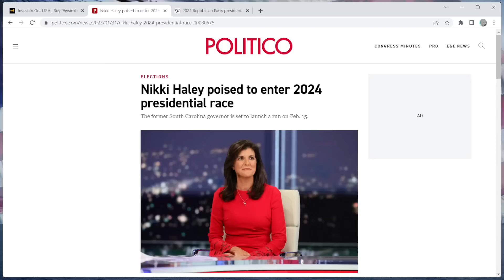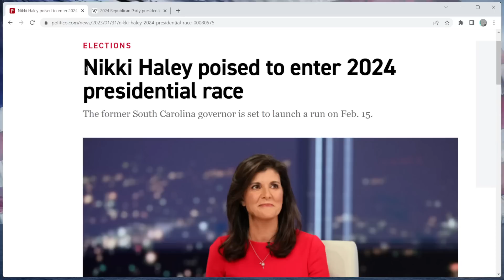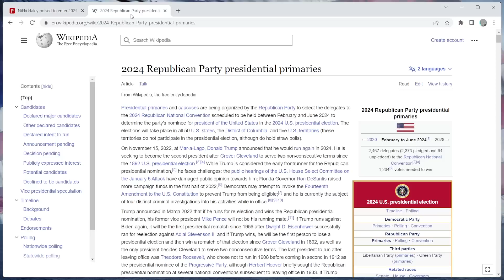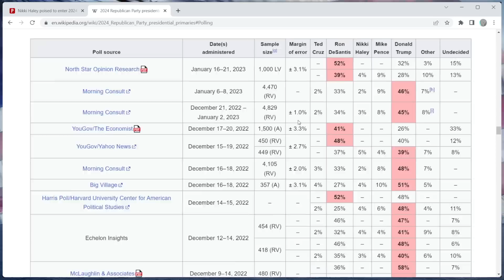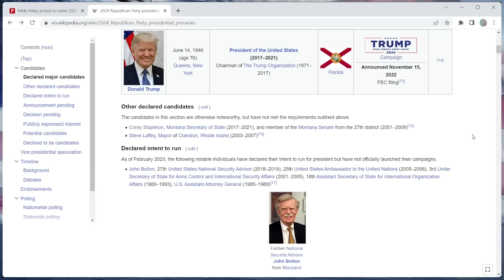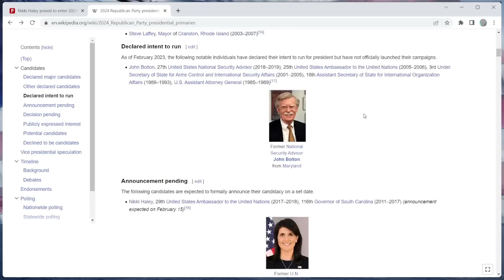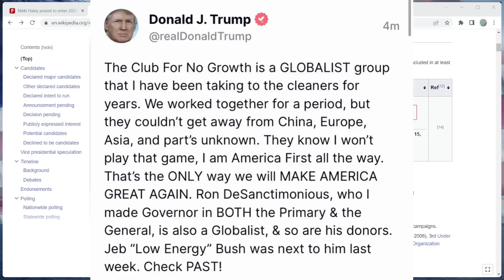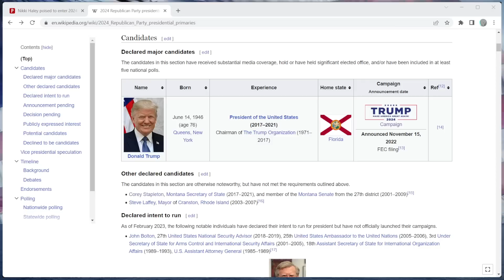CLOWN CAR IMMINENT! - Nikki Haley, Others Set to Announce 2024 Republican Presidential Bid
Nikki Haley, Mike Pompeo, and many other establishment clowns are set to enter the 2024 Presidential Race very shortly, indicating a clown car on the GOP side could form that may rival the 2016 GOP Primary, or the 2020 Democrat Primary.